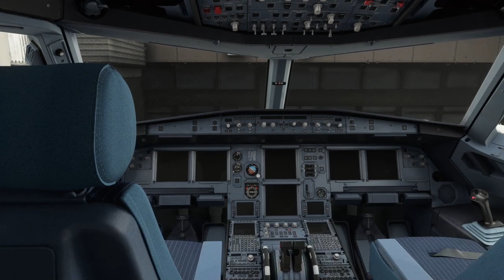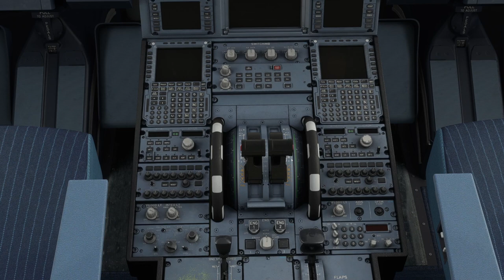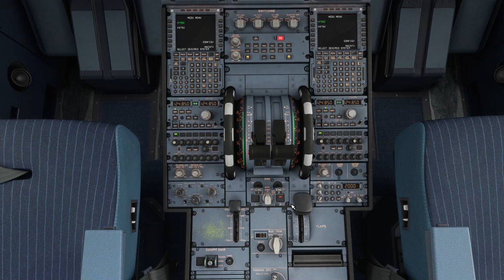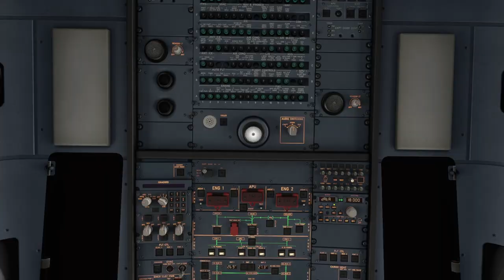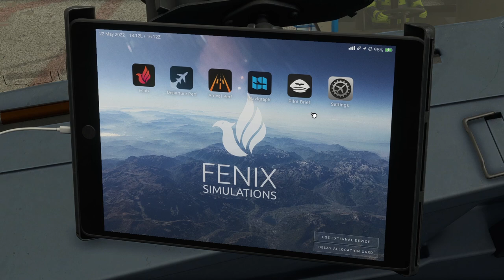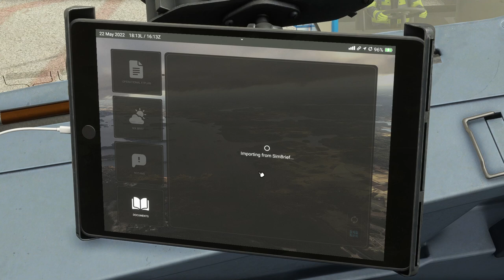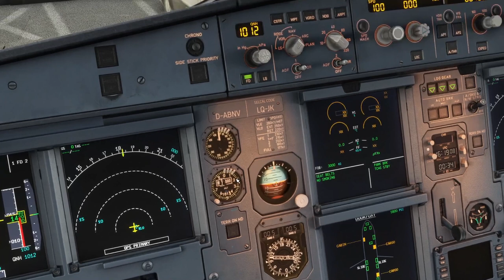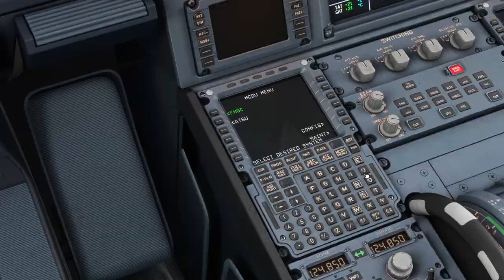Fenix A320 Tutorial: Komplettflug von Zürich nach Leipzig - Teil 1: Flugvorbereitung 1/2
In dieser Videoreihe zeige euch, wie ihr mit dem Fenix A320 im Microsoft Flight Simulator einen ganzen Flug durchführen könnt, vom Einschalten des Flugzeuges, bis zum Abstellen an der Parkposition. Wir schauen uns das am Beispiel eines Fluges von Zürich nach Leipzig an. Im ersten Teil starten wir die Flugzeugsysteme und bereiten unseren Flug vor.

Inhalt:
0:00 Intro
0:52 Sicherheitschecks
5:00 Cold & Dark Start
12:25 EFB Vorbereitung
20:05 Beladung
21:54 Outro